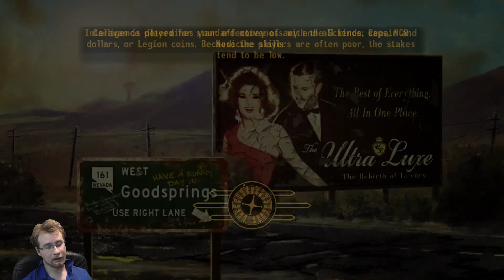DRUG TRIP | Fallout: New Vegas | Part 17